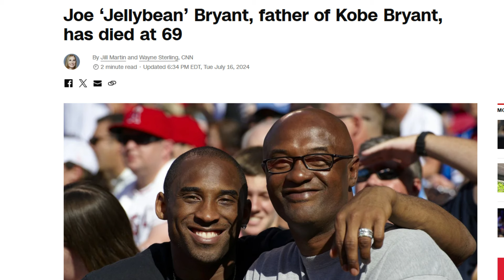Deepest Sympathy to this Family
This video expresses the deepest sympathy to the family of Joe "Jelly Bean" Bryant.